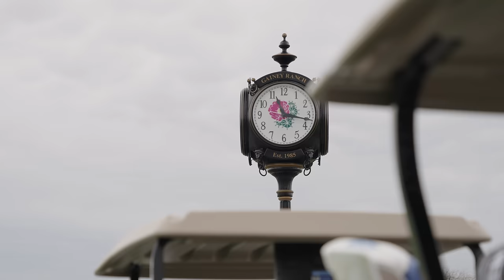EPIC 3v3 Match Against Top Golf YouTubers